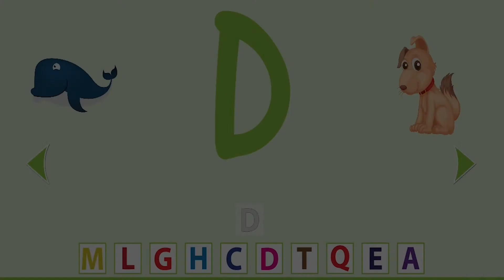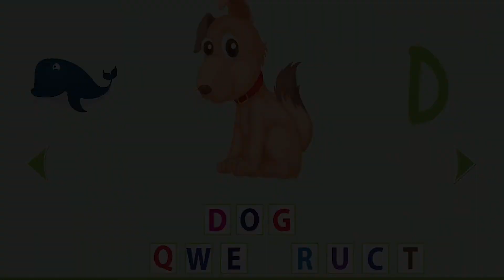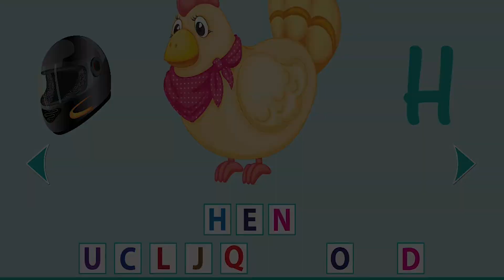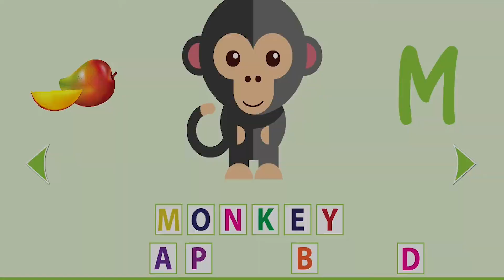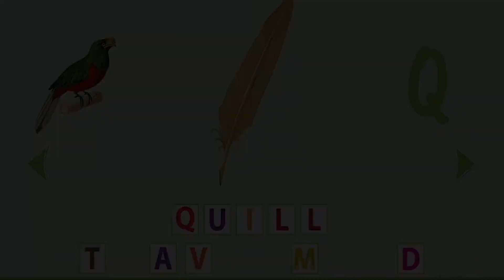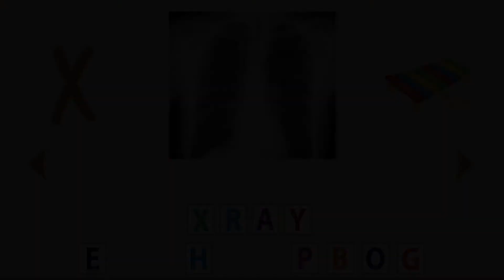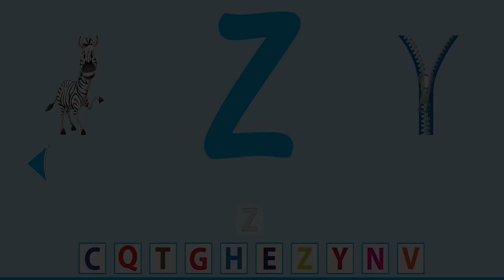Videos de Abecedario para Niños - Aprendiendo el Abecedario - Juegos Educativos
Hola Amiguitos, Bienvenidos a Pasito Kids!

Hoy aprenderemos el abecedario de una manera divertida y fácil a pronunciar y escribir el abecedario.